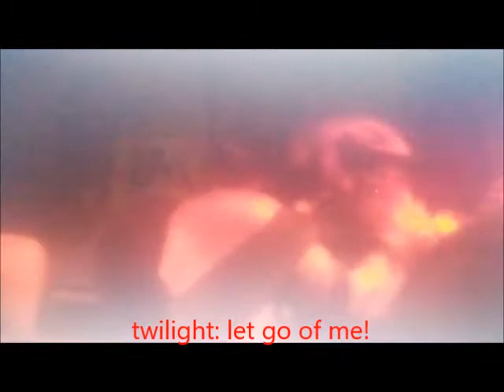shiloh's journey to the temple of doom part 21